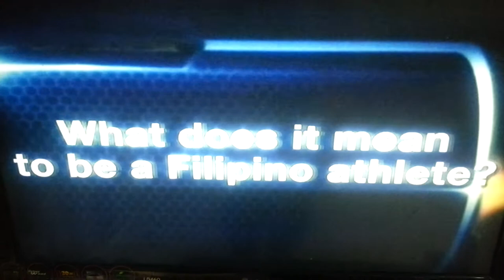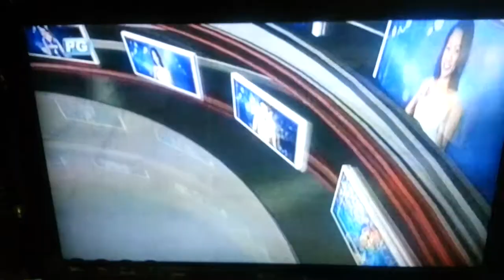CNN Philippines Sportsdesk rundown+intro 3/16/15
CNN Philippines' sports news program.  Anchored by Miko Halili and Cesca Litton. Mon-Fri 10-10:30PM.